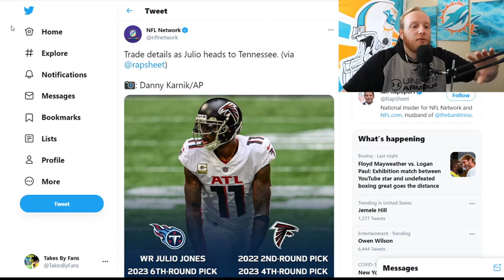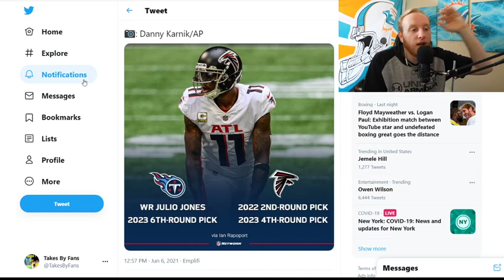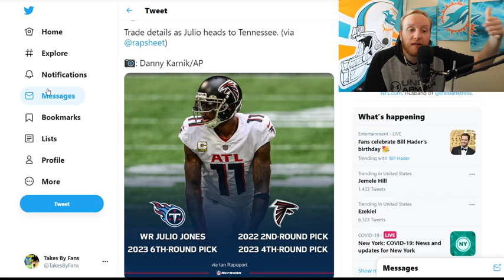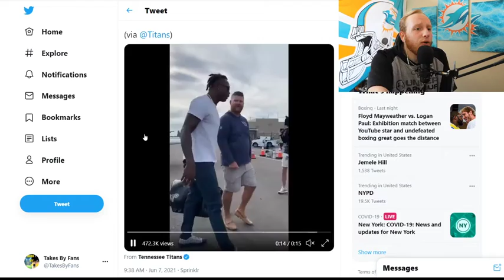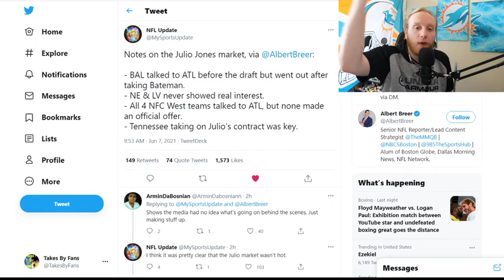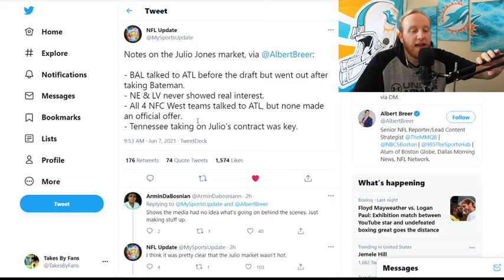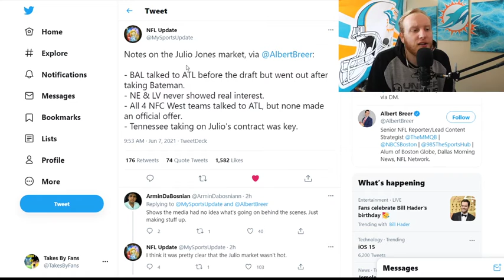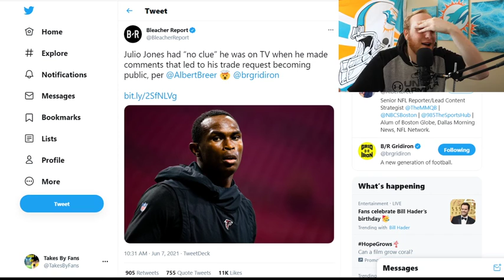Julio Jones Trade Breakdown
The answer was right in front of our face the entire time